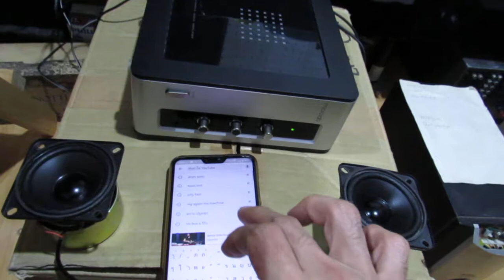Micro lab 2.5 nichs Fullang test